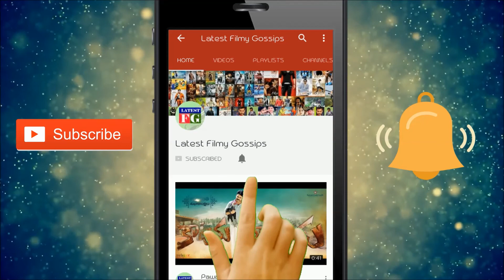Actor Nani Family and Unseen Rare Pictures in 2018 || Natural Star Nani || Latest Filmy Gossips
Thia Video about Actor Nani Family and Unseen Rare Pictures in 2018 || Natural Star Nani and also Nani is Telugu Young Hero...nani rare personal pics.